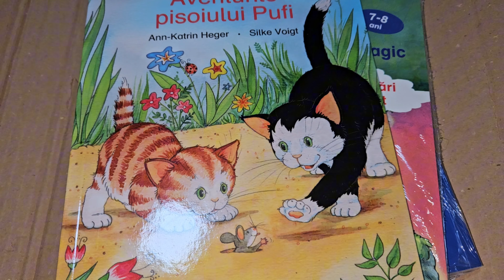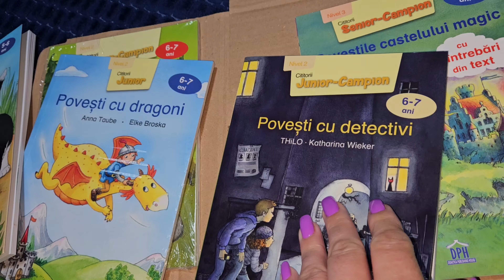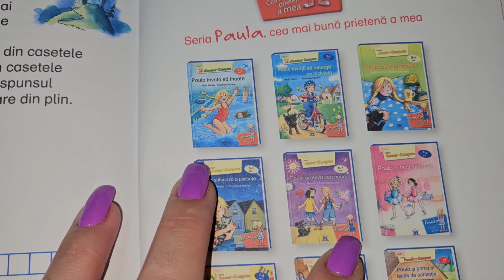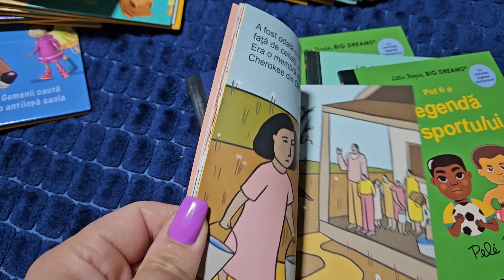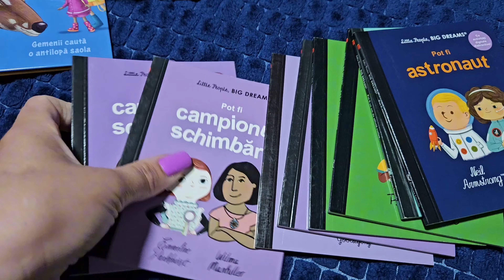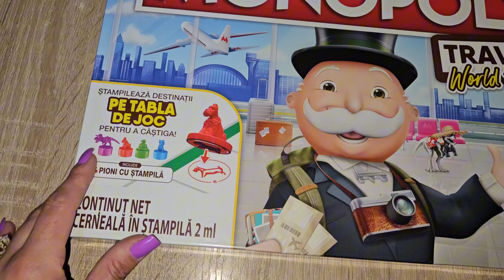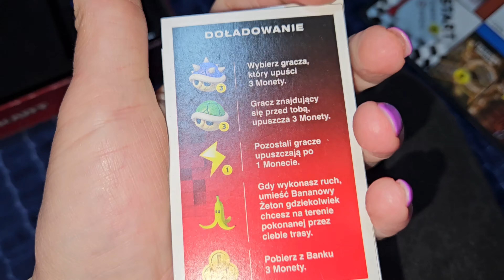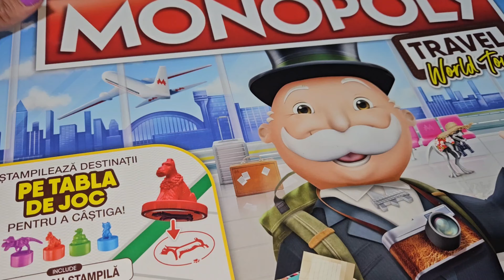Daily vlog- comanda nouă de cărți Dph/cumpărături din Kaufland/comanda vinted/colecția 6 Monopoly